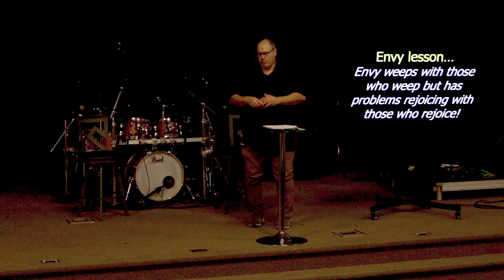The Contest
The drama of Jacob’s story is not without its twists and turns and certainly reveals repercussions that we can easily relate to today.

This week, as we hear about Jacob’s marriages in Genesis 29 and 30, we are given a front row seat to seeing the harmful effects of envy, rejection, and disappointment.